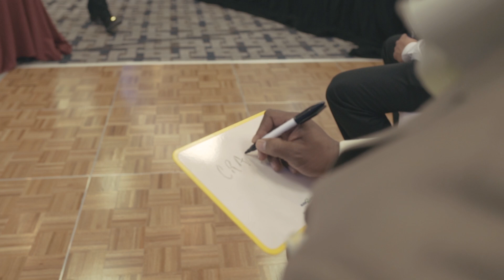Office Holiday Party Ideas: 3 ways to spice things up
Let’s spice things up with these Office Holiday Party Ideas! When it comes to planning company events, you don’t want to plan the same, dull experience as much as they don’t want to attend the same, dull experience. During the holidays, it can be challenging to plan a party or event that gets people excited. So in this video, we’re giving you 3 ways to turn your office holiday party into a must-be-at event.
Don’t miss these additional resources:

CUSTOMIZABLE PREMADE GAME SLIDES: Get your hands on our customizable slides to play games with your audience.
Instant Download
Several game options available
20 Rounds of slides Premade

Ready to Elevate your life, leadership, and events?? We share tips about what is working well for our clients, how you can maximize engagement at events, and how to elevate culture and leadership within your organization!  Follow this link, tell us a bit about you, and we do the rest!

Want to learn the secrets to having remarkable events, company culture, and audience engagement? Check out our brand new, FREE resources that will tell you everything (and I mean everything) you need to know about event planning, creating top notch culture within your organization, and engaging your audiences!
PODCAST: Mic Drop Events by Elevate Experiences

Learn event planning and event production tips, tricks and best practices from event professionals to level up your career and create event experiences that audiences love.

We’re a brand experience agency with a vision to help people and organizations live and lead at a higher level. Events and leadership are at the heartbeat of our brand. We aim to eliminate the plague of boring events and we do this by equipping event planners with tips, best practices, and resources. In the event arena, we offer consulting, planning, hosting, and production. We also help teams improve culture and grow in leadership skills.